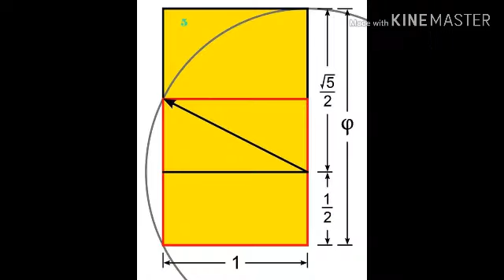正月仏は2020年に成功します！